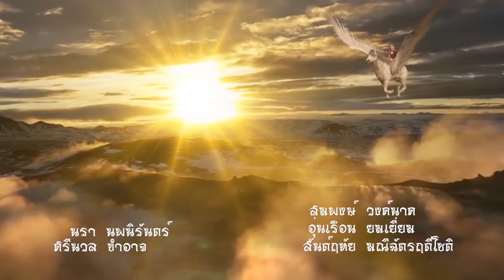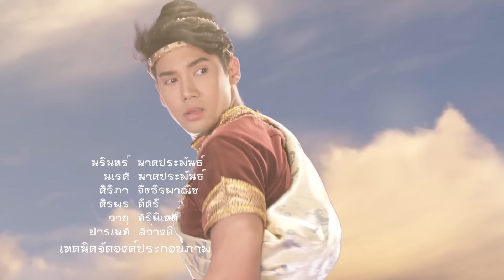นางสิบสอง - ตอนที่ 12 (7 กันยายน 2562)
นางสิบสอง เป็นนิทานที่สืบต่อกันมาเป็นเรื่องราวเกี่ยวกับเด็กสิบสองคนที่ต้องผจญภัยในที่ต่าง ๆ เนื่องจาก นนท์และจัน ภรรยาของเขา ด้วยความที่ลูกเยอะฐานะทางบ้านจึงค่อย ๆ ตกต่ำลง เงินทองที่เก็บไว้ก็หายไปหมดเนื่องจากต้องเลี้ยงดูลูกสาวทั้งสิบสองคน พ่อของนางสิบสองก็ได้คิดอุบายว่าจะนำลูก ๆ ทั้งสิบสองคนไปปล่อยป่า จนมาเจอกับนางยักษ์สันตราพอดี นางยักษ์พอได้เห็นนางทั้งสิบสองก็เกิดความรักและเอ็นดูเนื่องจากตนจึงนำนางทั้งสิบสองมาเลี้ยงไว้ในวังโดยสั่งให้ทุกคนในเมืองทานตะวันแปลงกายเป็นมนุษย์ให้หมดเนื่องจากกลัวว่านางทั้งสิบสองจะหวาดกลัวและเกลียดตน ส่วนตนเองก็ได้เปลี่ยนชื่อจากสันตราเป็นสันธมาลา ต่อมาเมื่อนางทั้งสิบสองได้รู้ความจริงจึงหนีออกจากเมือง นางยักษ์สันตรากลับเมืองมารู้ว่านางสิบสองได้หนีไป จึงออกตามหาด้วยความอาฆาตแค้น

วันที่ออกอากาศ : 7 กันยายน 2562
นักแสดงนำ : เกศรินทร์ น้อยผึ้ง, คฑาธร พูลนิล, ไพโรจน์ สังวริบุตร, โอภาภูมิ ชิตาพัณณ์, พบศิลป์ โตสกุล, สุกฤษฏิ์ สงแก้ว, ณพบ ประสบลาภ, ศิลป์ นลินธนาพัฒน์
ผลิตโดย : บริษัท สามเศียร จำกัด , บริษัท ดีด้า วิดีโอ โปรดักชั่น จำกัด
บทประพันธ์ดัดแปลงโดย : บุราณ
บทละครโทรทัศน์ : สุวิชา
กำกับการแสดง : ปลื้ม สังวริบุตร - ภิภัชพนธ์ อภิวรสิทธิ์
ขับเสภา : ประพาศ ศกุนตนาค, จันจิรา ละม้ายเมือง